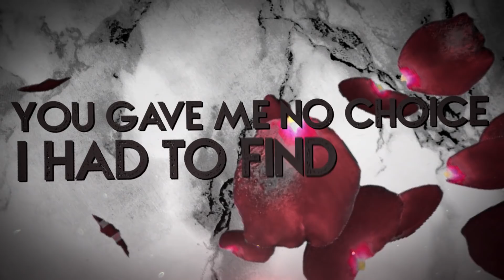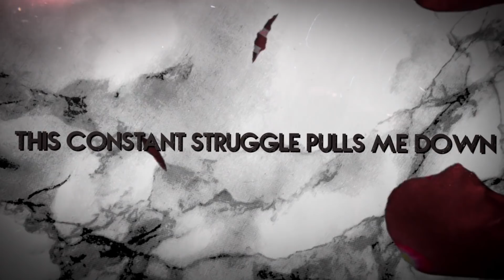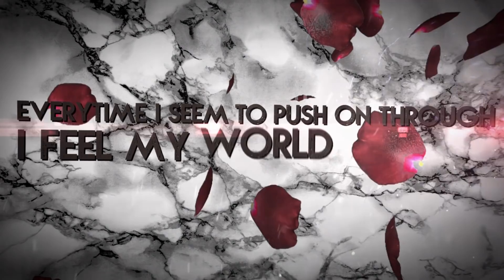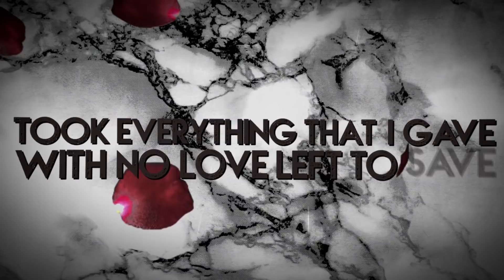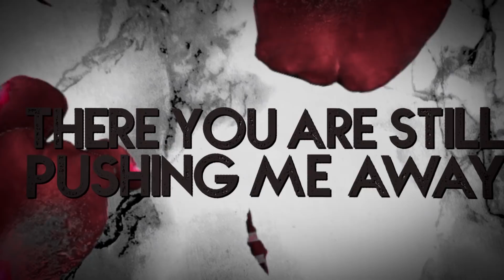Execution Day - Rebirth (Official Lyric Video)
NEWEST RELEASE!

(BAND INFORMATION 🎶)
Make sure to chreck out Execution Day on Social Media!

Officially Partnered with...